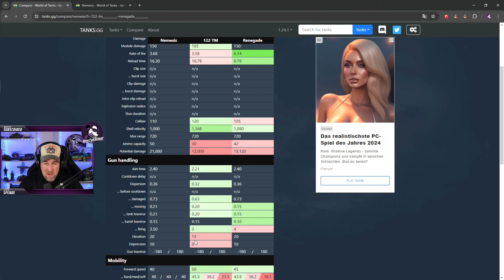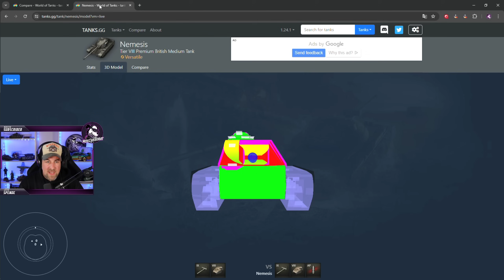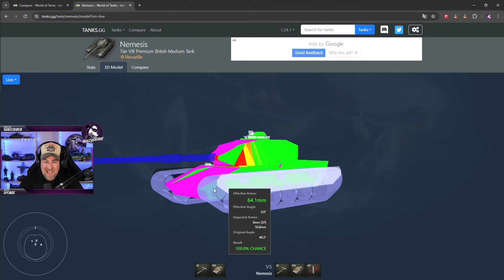Getestet: Nemesis - Ist der Name Programm? [World of Tanks - Gameplay - Deutsch]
In diesem Video möchte ich euch den brandneuen Tier VIII Premium Medium der Briten vorstellen. Der Nemesis ist derzeit nur über die Mars-Rover Boxen erhältlich. Viel Spaß!

NYFTER nur vom 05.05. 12:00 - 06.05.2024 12:00 15%
Upgrade deine Setup mit Gamingequipment von Nyfter und spare 15% mit dem Code "MOUZ15".

Das große XXL Pad wird es nur für 24Stunden ab dem 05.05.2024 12:00Uhr geben. Bitte ACHTET DARAUF, dass ihr das richtige Pad auswählt!

NYFTER:
Upgrade deine Setup mit Gamingequipment von Nyfter und spare 10% mit dem Code "MOUZ10".